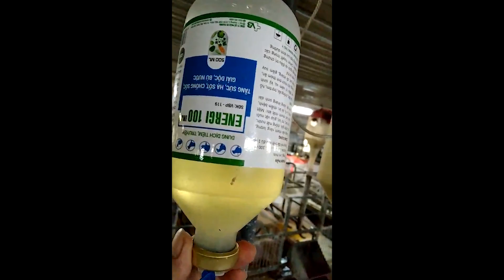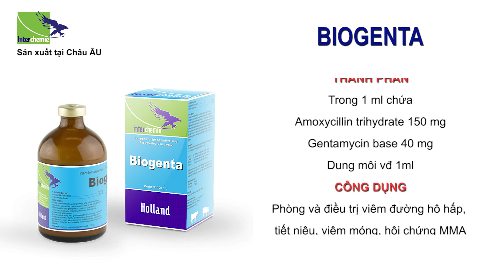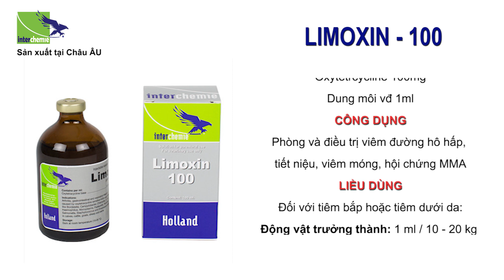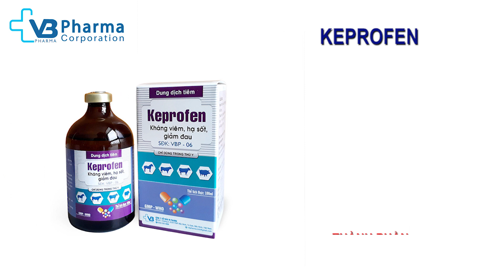Viêm tử cung trên heo nái, nguyên nhân và cách điều trị dứt điểm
Viêm tử cung là một trong những tổn thương đường sinh dục của heo nái sau khi sinh, ảnh hưởng rất lớn đến khả năng sinh sản, làm mất sữa, heo con không có sữa sẽ còi cọc, suy dinh dưỡng, chậm phát triển. Heo nái chậm động dục trở lại, không thụ thai, có thể dẫn đến vô sinh, mất khả năng sinh sản
Địa chỉ:  Số 82, ngõ 97, Văn Cao, Liễu Giai, Ba Đình, Hà Nội
heo,nuôi lợn,giá heo hơi hôm nay,pig,feed,pig farm,pig feeds,starter pig feed,farming,farm,cám heo,cám lợn,thức ăn cho lợn,tin tuc,chan nuoi heo,chăn nuôi heo,chăn nuôi lợn,nhà nông làm giàu,cách nuôi lợn,mô hình chăn nuôi lợn,cách nuôi lợn sạch,khởi nghiệp nuôi lợn,viêm,sinh sản,lợn đẻ,heo nái,viêm tử cung ở heo nái,cách thụt rửa tử cung lợn,heo nái ra dịch màu trắng,lợn nái bị viêm tử cung sau sinh,viêm tử cung heo nái,viêm tử cung của heo